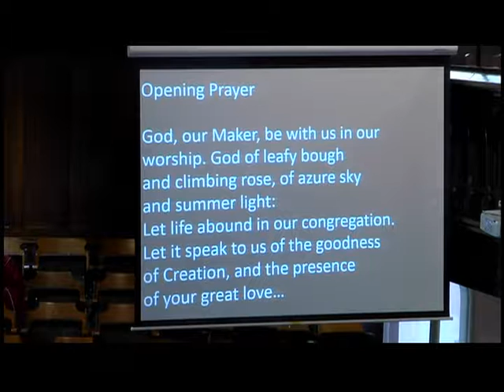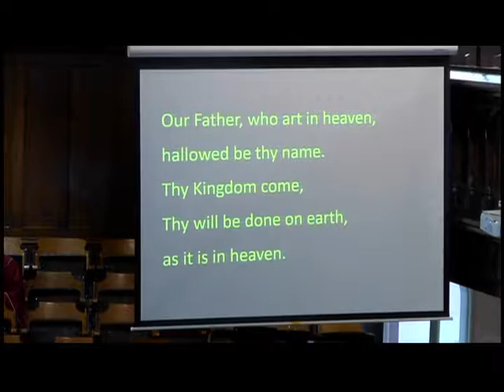(PEI) Trinity United Church Service - 3 June 208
June 3, 2018 10:30 a.m.
A Celebration of Our Sunday School: Children, Youth and Adults
Welcome
We are glad that you are here as a visitor, a seeker, someone looking for a new church home, or as a regular worshipper or member. All are welcome in this place.
*Please rise as you are able.
The Gathering
Prelude:    Rhosymedre, Vaughan Williams
Welcome Song:   Pre-K, K & Grade One Children
Welcome:   Rev. Melaney Matheson and Rev. Cathie Crooks
Lighting of the Christ Candle
Acknowledging Traditional Territory
Quiet Preparation for Worship
*Introit:   Holy Spirit, Come into Our Lives,  MV#6 vs. 1
*Call to Worship:
God has given us this beautiful earth and all that grows and runs upon it. Thanks be to God!
God has given us breath to live and spirit to sing. Thanks be to God!
God has gathered us into this community of love.
Let us worship God with thanksgiving and praise!
*Hymn:   It’s a Song of Praise to the Maker, MV #30
Opening Prayer:
God, our Maker, be with us in our worship.
God of leafy bough and climbing rose,
of azure sky and summer light:
Let life abound in our congregation.
Let it speak to us of the goodness of Creation,
and the presence of your great love…
Our Father, who art in heaven,
hallowed be thy name. Thy Kingdom come,
Give us this day our daily bread; and forgive us our trespasses,
For thine is the kingdom, the power, and the glory,
Amen.
Time with Our Youth: Your Love is Amazing
The Word
I Samuel 3: 1-10
Luke 2: 41-52
Colouring Outside the Lines written by Rev. Gail Hopkirk
*Hymn:   My Love Colours Outside the Lines, MV #138
Address to the Confirmands:   Rev. Cathie Crooks
Hymn:   I Was There to Hear Your Borning Cry,
VU #644, vss 1, 2, 3, 6 & 7
Reaffirmation of Baptismal Faith
Opening Words
Presentation of Confirmands:  Dr. Anne Love, Church Representative
Jessica Star Campbell
Luke Randy Locke Doiron
Julie Eleanor Hall
William Angus Neil MacLeod
Chloe Jean Mutch
Laura Dawne Scantlebury
Ashley Jillian Willis
Questions of Those Affirming their Baptismal Vows
Congregational Commitment:
Let us pledge to these persons our continued support and care.
We will continue to support you, walk with you, and grow with you.
With God’s help, we will live out our baptism
as a loving community in Jesus Christ:
nurturing one another in faith,
upholding one another in prayer,
encouraging one another in God’s work.
Affirmation of Our Faith:
We are not alone, we live in God's world.
We believe in God:  who has created and is creating,
who has come in Jesus,  the Word made flesh,
to reconcile and make new,  who works in us and others
by the Spirit. We trust in God.
We are called to be the Church: to celebrate God's presence,
to live with respect in Creation, to love and serve others,
to seek justice and resist evil, to proclaim Jesus, crucified and risen, our judge and our hope. In life, in death, in life beyond death,
God is with us. We are not alone.  Thanks be to God.
The Act of Reaffirming Baptismal Faith
Presentation of Bible
Prayer for the Candidates
Gracious God, giver of life,
you have called us by name,
and pledge to each of us your faithful love.
We pray today for your blessing on these young people
who affirmed their baptismal vows.
Watch over them and guide them as they
continue to grow in faith.
Remind us of the promises of our own baptism
and renew our trust in you.
Strengthen us to do your will,
and to serve you with joy,
through the power of the Holy Spirit. Amen.
Offering Invitation
Offertory:   My Lighthouse,  Rend Collective
 *Presentation of Offering:  Like a Healing Stream, MV #144 vs. 2
*Offering Prayer
Sending Forth
*Hymn:   Called by Earth and Sky, MU #135
*Commission and Benediction
Postlude:   Rondeau,  Mouret